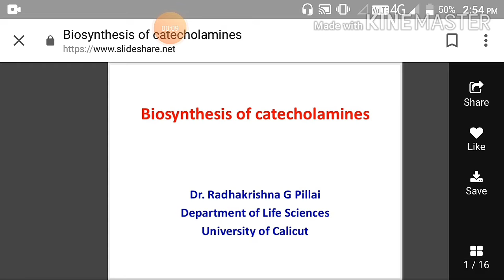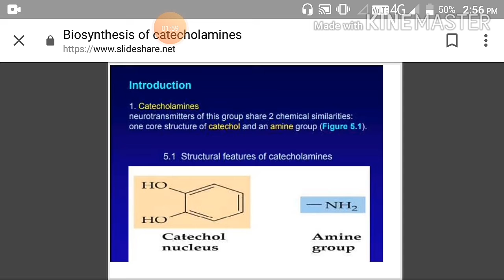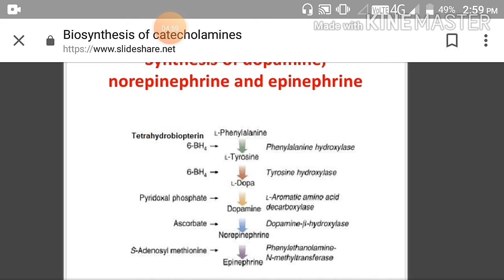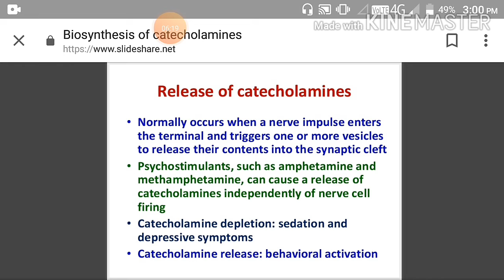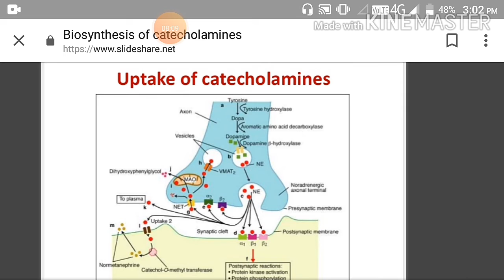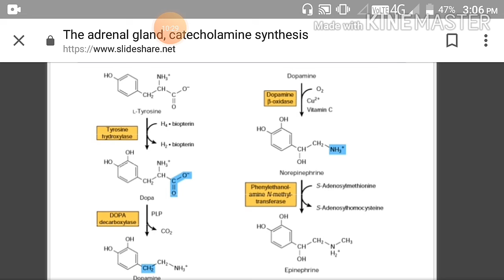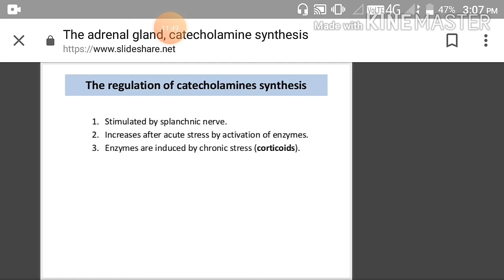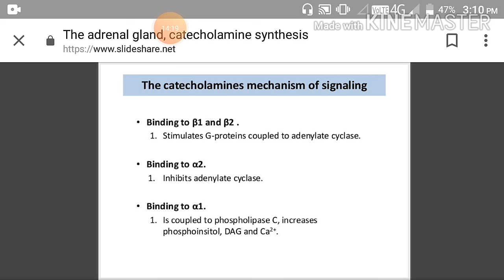Bio synthesis of catecholamine